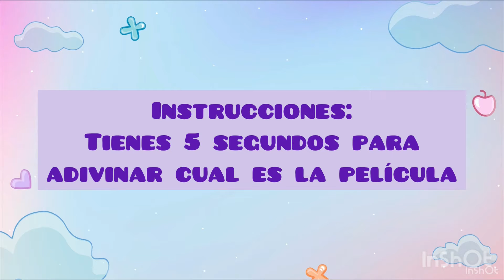Adivina la película con emojis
🌷Créditos 🌷

🌹Miniatura hecha en  PicCollage 🌹

🌺  Intro y outro hechas en: Intro Maker - outro editor app 🌺

Edición del video en:
🌻 InShot

🍁 Fondo del video por Slidesgo🍁

🎶 Música 🎶